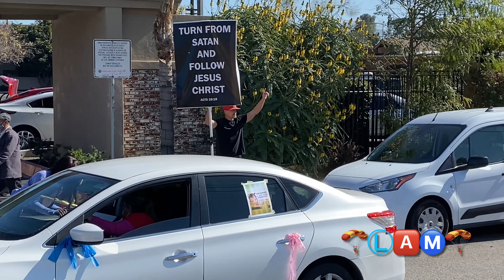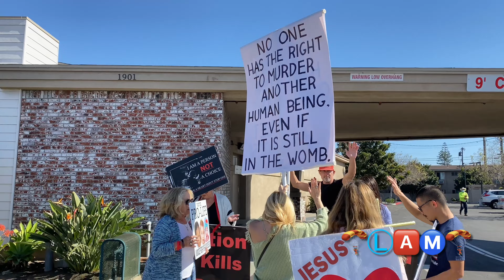Voice for The Voiceless , February 6th 2021